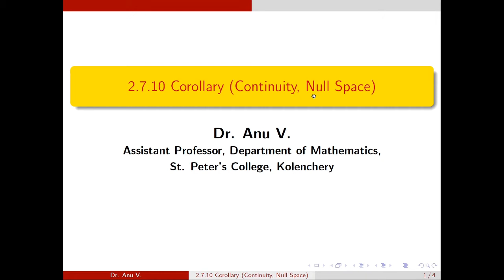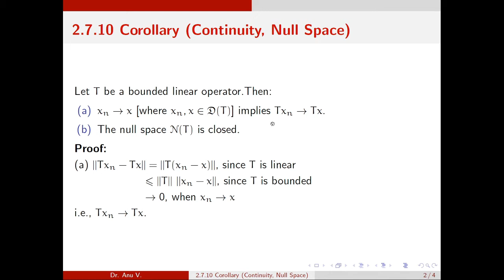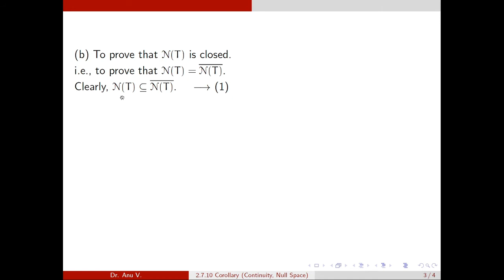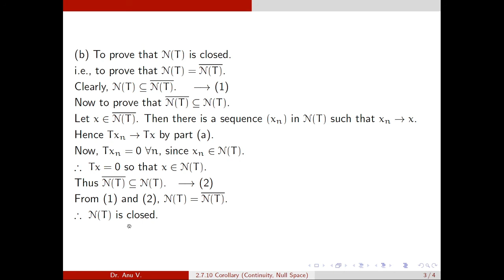Functional Analysis - Unit II - 2 .7 .10 Corollary (Continuity, Null Space)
This video is based on the topic 2 .7 .10 Corollary (Continuity, Null Space) of the syllabus of Functional Analysis for III Semester M.Sc. Mathematics (for affiliated colleges under Mahatma Gandhi University)

Text Book: Introductory Functional Analysis with Applications (Erwin Kreyszig)